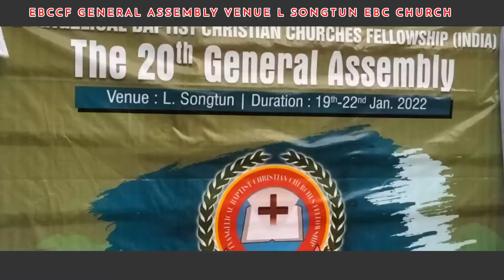EBCCF GENERAL ASSEMBLY PHOTO COLLECTION